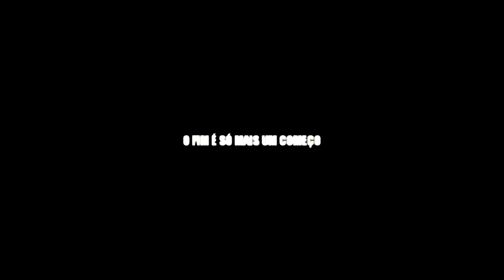André Domingues - O Fim É Só Mais Um Começo - CLIPE OFICIAL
Music video by André Domingues performing O fim é só mais um começo.

did you like? so click in "like" and sign up my channel

Produção: André Domingues
Imagens: Josias Varella